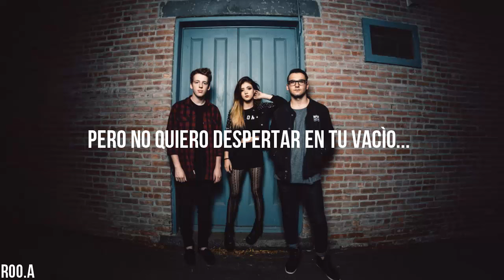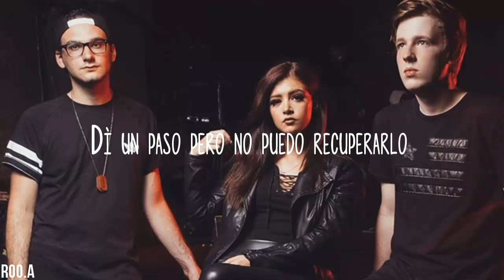Wasteland - Against The Current [Traducida al Español]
Wasteland de ATC en español
les dejo mi nueva traducción espero que les guste ^-^
canciòn: Wasteland
artista: Against the current
-esta no es mi canción la canción le pertenece a ATC
-solo tomo crédito por la producción de la letra del vídeo en español